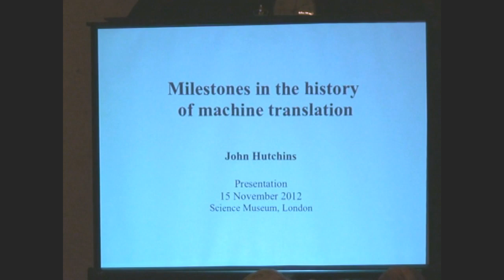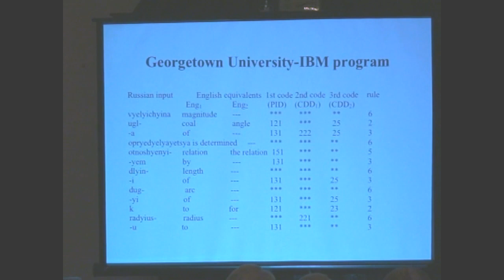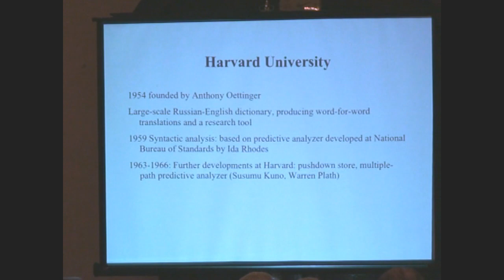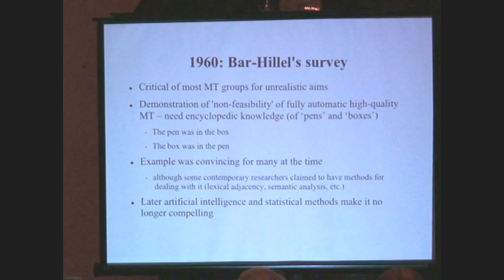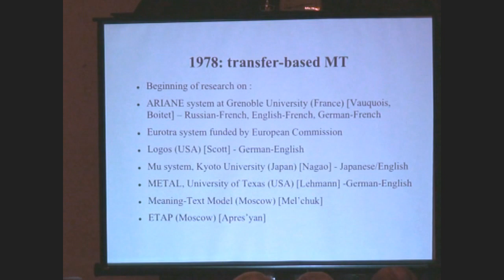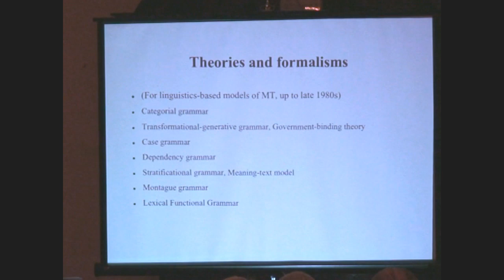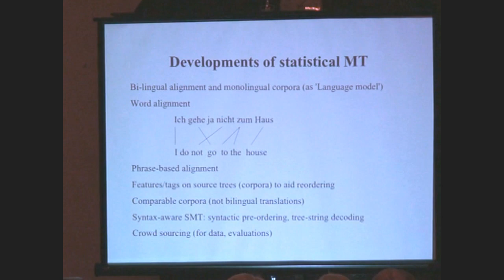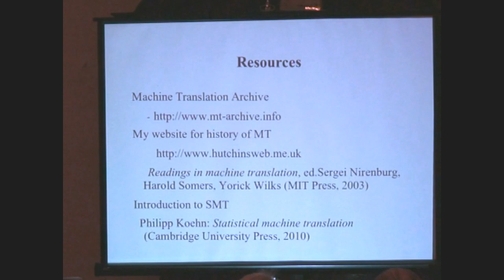The History of Machine Translation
This talk will give an outline of events in the history of machine translation from the beginnings in the 1940s to the present day. It will cover the great variety of approaches to the use of computers for translation: the earliest word-for-word systems, dictionary-based systems, the first operational systems in the 1960s, the use of interlinguas (intermediary languages), the various rule-based systems which dominated the 1970s and 1980s, and the statistical systems which succeeded them in the early 1990s and remain dominant to the present day.

Also covered briefly will be the main centres of research world-wide (USA, USSR, Europe, Japan, China, etc.) and the principal developments in current activity.

The talk will be followed by discussion.

John Hutchins is the author of several books and articles on linguistics, information retrieval and in particular on machine translation. He has been a speaker at many machine translation conferences. He has been president of the European Association for Machine Translation, 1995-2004, and president of the International Association for Machine Translation, 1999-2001.

Background

More on this topic is available on the Personal Website of John Hutchins. His principal works include Machine Translation: Past, Present, Future (Chichester: Ellis Horwood, 1986), An Introduction to Machine Translation [with Harold Somers] (London: Academic Press, 1992), and editor of Early Years in Machine Translation: memoirs and biographies of pioneers (Amsterdam: John Benjamins, 2000).

He was editor of MT News International from 1991 until 1997; from 2000 until last year he edited the Compendium of translation software, a directory of commercial MT systems and translation aids; and since 2004 he has compiled the Machine Translation Archive, an electronic repository of publications on MT and related topics, now containing over 9000 items.